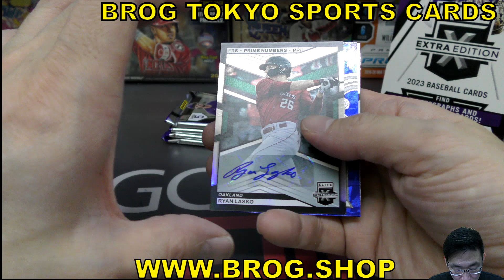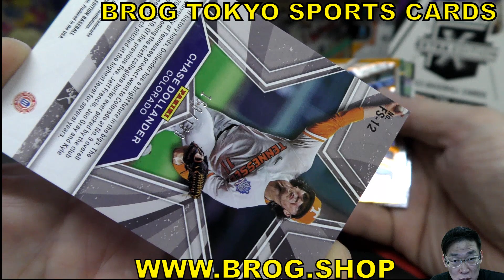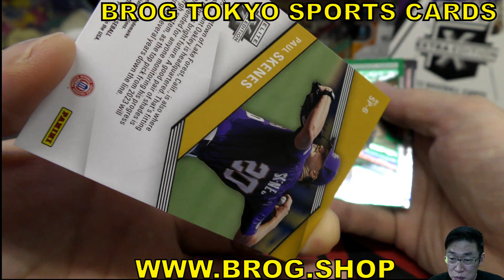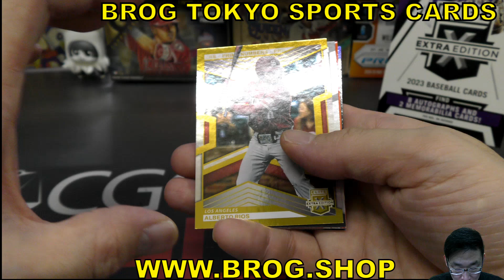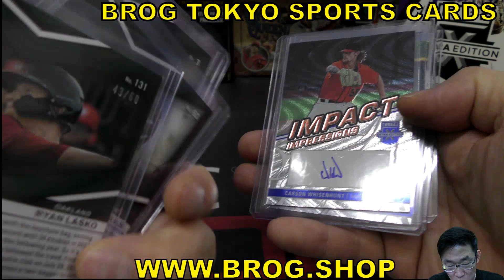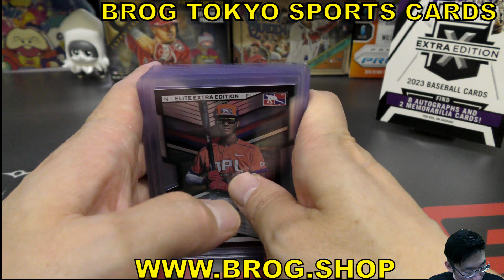ひろし BGBPB 野球カード 2023 PANINI Elite Extra Edition Basebal box サインカード8枚 BROG水道橋店 トレカ開封動画 ボックス開封 ボックス開封